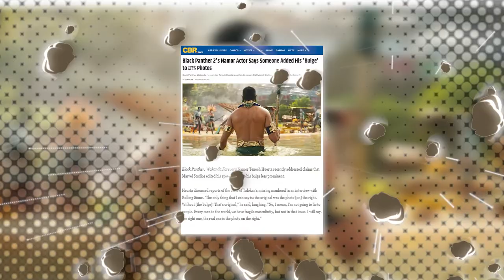Black Panther 2's Namor Actor Says Someone Added His 'Bulge' to BTS Photos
Black Panther: Wakanda Forever star Tenoch Huerta responds to rumors that Marvel Studios digitally removed the bulge from Namor's trunks.